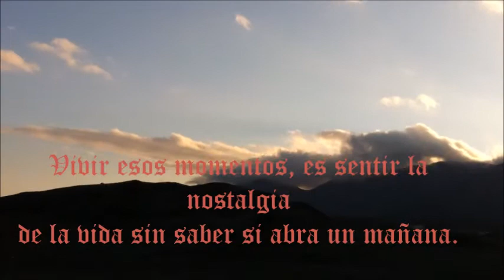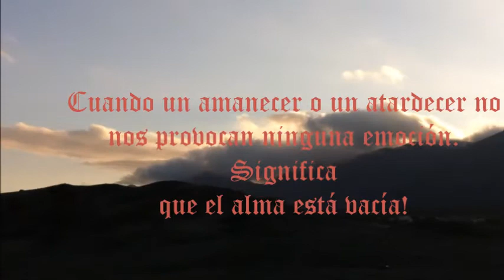¡Desierto más árido del mundo!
El Desierto tiene una belleza sin límite!